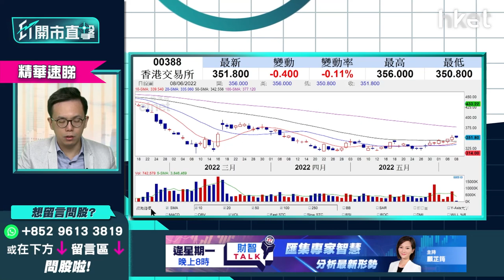【ET開市直擊】（精華）大市上試兩萬二 港交所388目標價多少